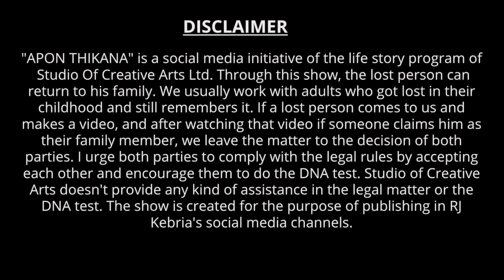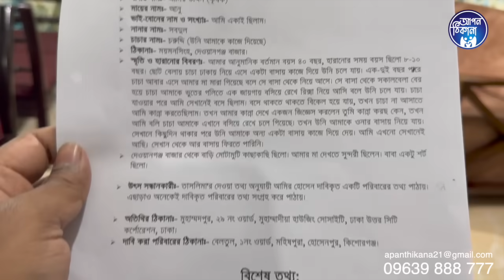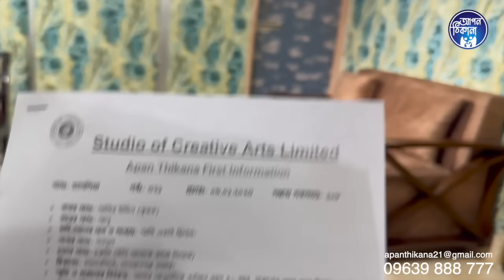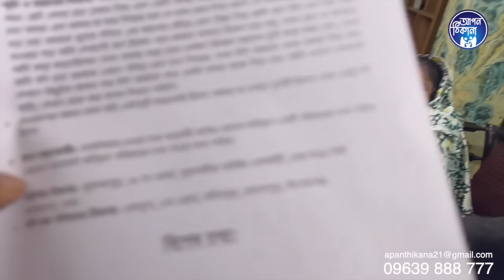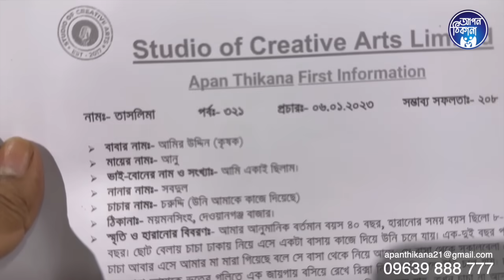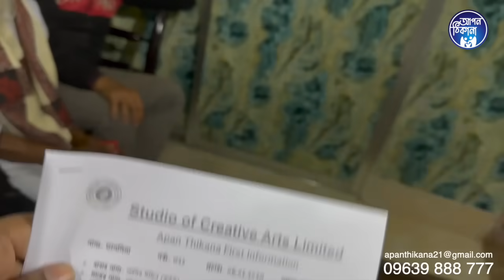আমারে এভাবে রাইখা গেলো ক্যান ! Apan Thikana: 321 I Taslima I Final Update I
Finally met with her parent family after decades . She was lost from his family by an incident. Detail was in basic video.